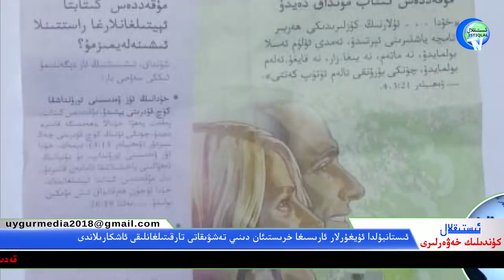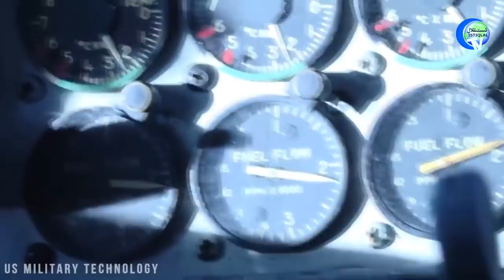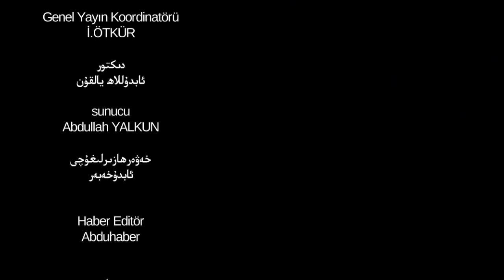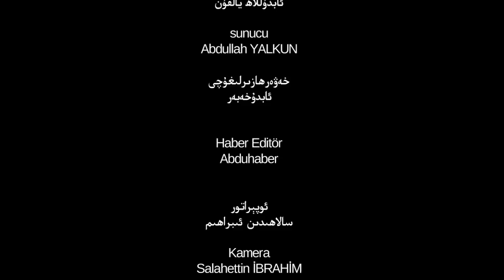ئىستىقلال كۈندىلىك خەۋەرلىرى 2018-10-20